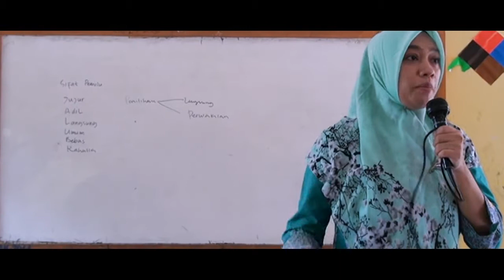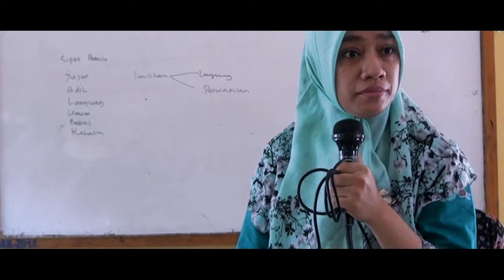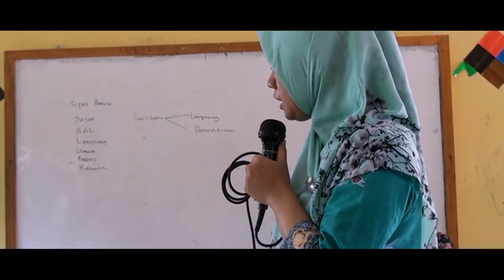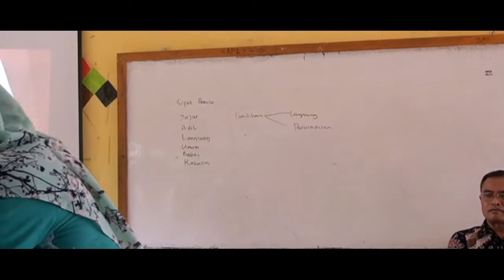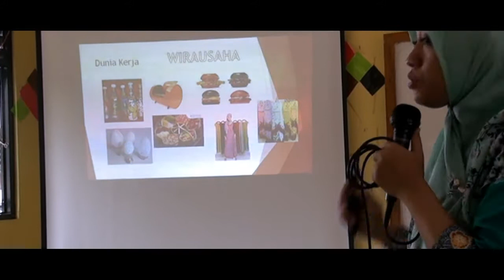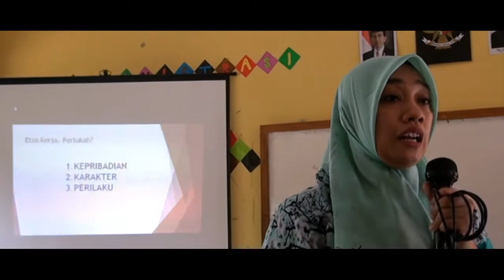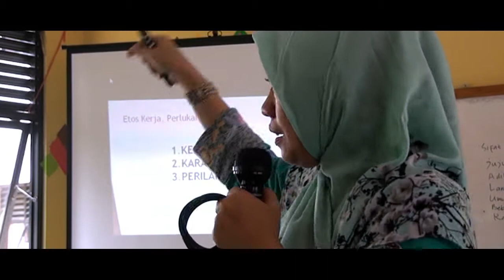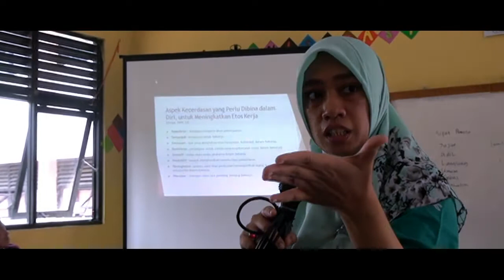MOTIVASI KERJA PART 1